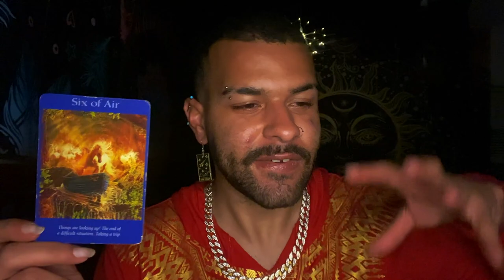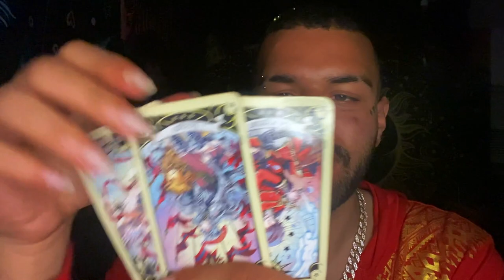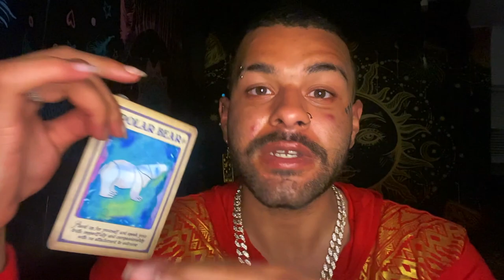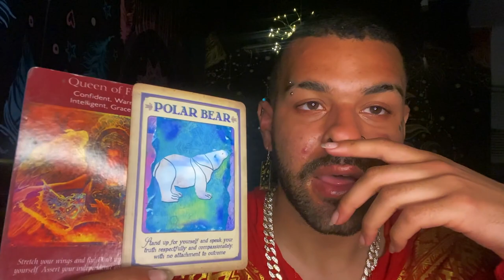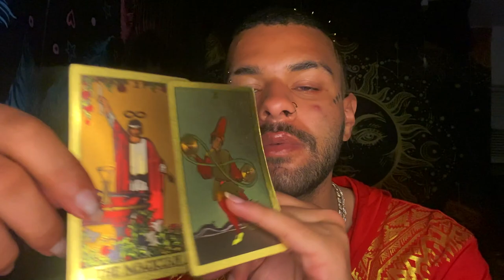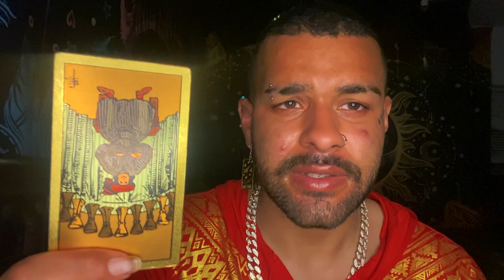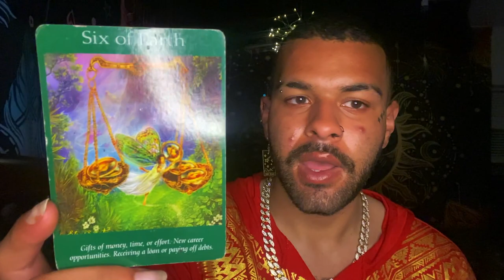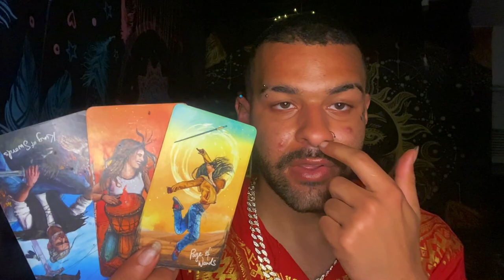Aries ♈️"💔SPEAK UP! This Broke My Heart Aries" Tarot Reading JUNE 7TH - 13TH 2021 Tarot Horoscope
This is a weekly 2021 Tarot reading for the Zodiac sign - Aries for the week of JUNE 7TH - 13TH This weekly Aries tarot reading forecast covers the subjects of Love, soulmate & twin flame connections, career, money & financial, and general overall messages. These weekly Aries tarot readings also includes predictions for Aries. These messages that came through in the tarot cards for this weekly tarot reading are for ALL Aries’s under the Sun, Moon, Rising zodiac sign for the week of JUNE 7TH - 13TH

Introduction - 0:00
Weekly Tarot Horoscope for Aries: 1:10
Weekly Love Tarot Horoscope for Aries: 17:55
Weekly Career & Financial Horoscope for Aries: 20:20

$SimplyVelca

~ 🖤 Social Media 🤍 ~

🎵 Music Credits 🎶